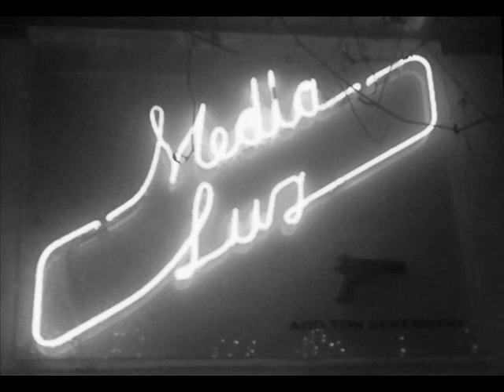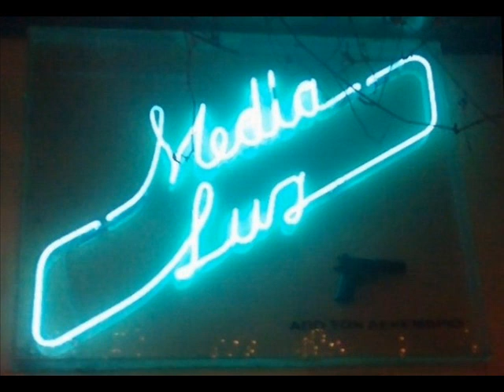ΛΟΥΚΙΑΝΟΣ ΚΗΛΑΗΔΟΝΗΣ - Media Luz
Προσπάθεια απεικόνισης των μυστηριωδών τεκταινομένων με επίκεντρο το νεοϋορκέζικο μπαρ "Ημίφως", σύμφωνα με την πλοκή και το πνεύμα του ομώνυμου δίσκου. Αφιερωμένο στον καλό φίλο και εμπνευστή Λουκιανό!